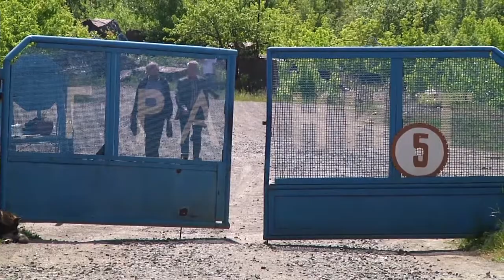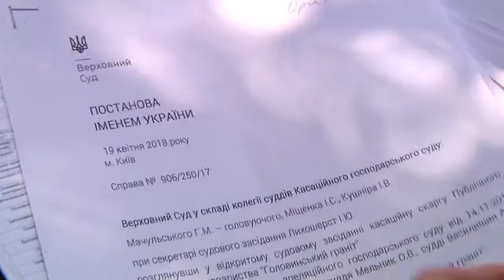22.05.18. Захоплення державного підприємства "Головинський кар'єр". Канал Житомир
О 06:45 на територію Головинського державного гранітно-видобувного підприємства, відсторонивши охорону, проникли близько 30-ти людей.
Працівники охорони викликали поліцію. Після цього невідомі забарикадувалися в одному з приміщень на території підприємства. Працівники спец підрозділу Корд, котрі прибули на місце їх заарештували

Як повідомив виконуючий обов'язки директора державного підприємства "Головинський кар'єр" Федір Горбань з приміщення адмінбудівлі зникли документи